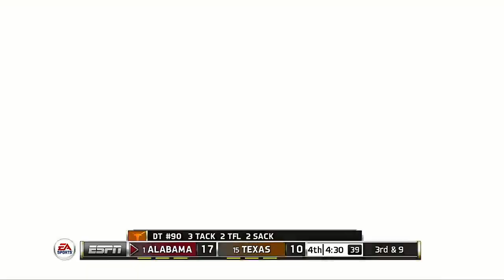2022 NCAA Mascot Mashup Series Week 2 Alabama @ Texas